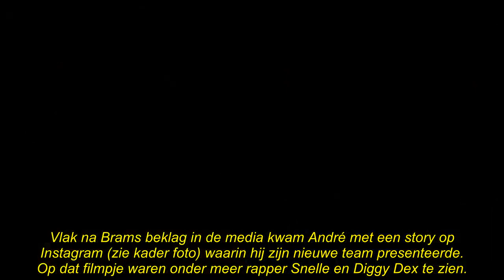‘André Hazes jr. doodongelukkig met nieuwe team van schrijvers’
André Hazes jr. is doodongelukkig met zijn nieuwe team van tekstschrijvers. Althans, dat stelt zijn oude tekstschrijver Bram Koning, die nu al weken boos opduikt in allerlei media.